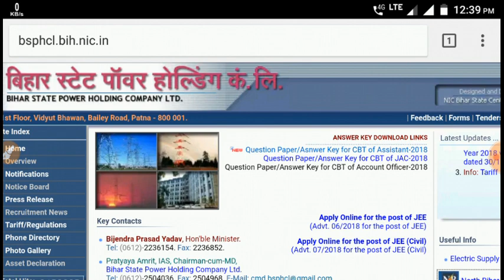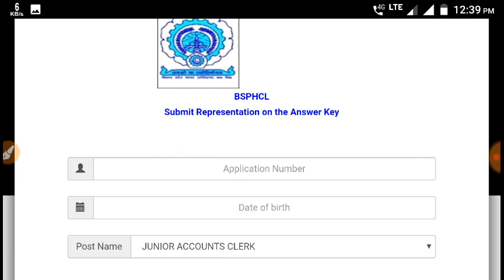BSPHCL Junior Account Clerk Answer key आ गया।